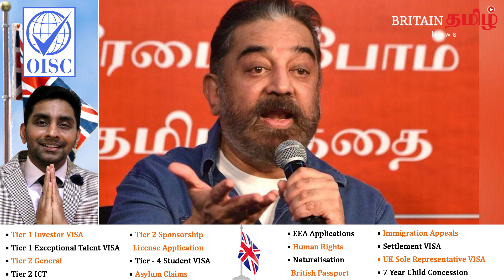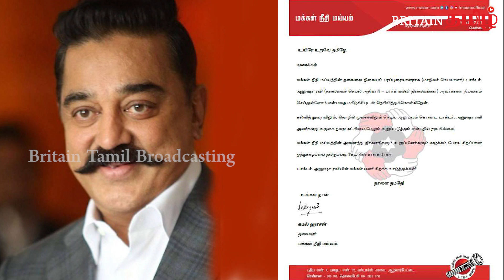மக்கள் நீதி மய்யத்தின்.. தலைமை நிலையப் பரப்புரையாளராக..அனுஷா ரவி நியமனம்